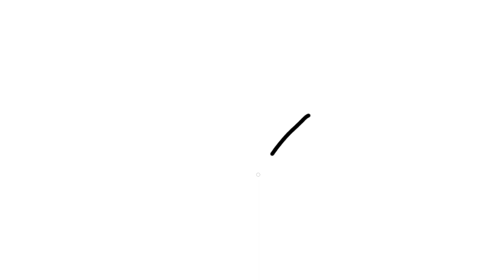Scenery Drawing / How to Draw Beautiful Landscape Scenery / Village Scenery Drawing Easy / Scenery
Natural scenery drawing and colouring ideas
Your Quires
scenery
scenery drawing
scenery drawing pictures
scenery drawing circle
circle scenery drawing
scenery drawing easy step by step
landscape scenery drawing easy step by step
landscape scenery drawing oil pastel
village scenery drawing
village landscape scenery drawing
village scenery

Fun Magical Colouring
Tekening
Desegnaĵo
Joonistamine
Pagguhit
Piirustus
Dessin
Tekening
Debuxo
ნახაზი
Zeichnung
Σχέδιο
ચિત્ર
Desen
Zane
Kaha
צִיוּ
चित्रकारी
Teeb duab
Rajz
Teikning
Ihe osise
Gambar
Líníocht
Disegno
お絵かき
Gambar
ಚಿತ್ರ,
Сурет салу
គំនូរ
Igishushanyo
그림
Xet
ຮູບແຕ້ມ
Zīmēšana
Piešimas
Zeechnen
Цртеж
mpitan-
Melukis
ഡ്രോയിംഗ്
Tpinġija
Tuhi
रेखांकन
Зурах
ပုံဆွဲခြင်း
रेखाचित्र
Tegning
ଚିତ୍ରାଙ୍କନ
رسمو
 نقاشی
Rysunek
Desenho
ਡਰਾਇੰਗ
Desen
Рисунок
Ata
Dealbh
Цртање
Ho taka
Kubata
ٺاهه ڪرائڻ
ඇඳීම
Kreslenie
Risba
Sawiridda
Dibujo
Ngagambar
Kuchora
Teckning
Расмкашӣ
வரைதல்
Рәсем
డ్రాయింగ్
การวาดภาพ
Çizim
Surat
çekmek
Малювання
ڈرائنگ ,رەسىم سىزىش
Chizish
Đang vẽ
Arlunio
Ukuzoba
צייכענונג
Yiya
Ukudweba
እንዴት እንደሚሳል
كيف ترسم
Ինչպես նկարել
necə çəkmək
nola marraztu
কিভাবে আকে
як маляваць
kako crtati
как да рисувам
ಹೇಗೆ ಸೆಳೆಯುವುದು
com dibuixar
сурет салу
sa unsa nga paagi aron sa pagkalos
mmene kudzatunga
如何画
如何畫
nzira yekukwevera
කොහොමද අඳින්නේ
그리는 방법
kako nacrtati
çawa bikujin
hvordan man tegner
ako kresliť
kako narisati
Kiel desegni
kuidas joonistada
Paano Gumuhit
kuinka piirtää
como deseñar
sut i dynnu
როგორ დავხატოთ
איך לצייר
hogyan rajzolj
esi ise
ווי צו ציען
cara menggambar
描く方法
cara nggambar
របៀបគូរ
ວິທີການແຕ້ມ
duci
kā zīmēt
kaip piešti
wéi zeechnen
како да црташ
എങ്ങനെ വരയ്ക്കണം
kif tfassal
me pehea ki te utu
कसे काढावे
хэрхэн зурах
څنګه رسم
چطوری طراحی کنیم
jak narysować
ਕਿਵੇਂ ਖਿੱਚਣਾ ਹੈ
кантип тартат
cum să atragă
как нарисовать
le auala e faalatalata
Како цртати
ho hohela joang
ڪئين ٺاهيو
வரைவது எப்படி
jak kreslit
ఎలా గీయాలి
nasıl çizilir
як намалювати
indlela yokudweba
indlela ukudweba